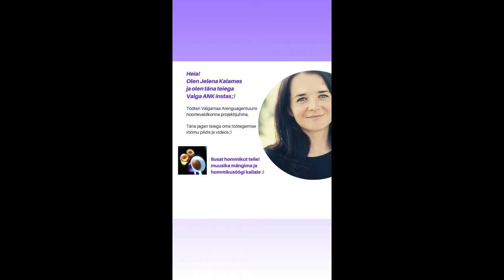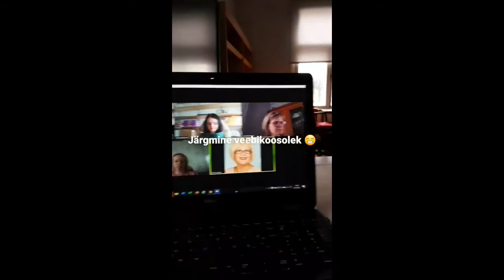Instagrami take over- Jelena Kalames Valgamaa Arenguagentuuri noortevaldkonna projektijuht